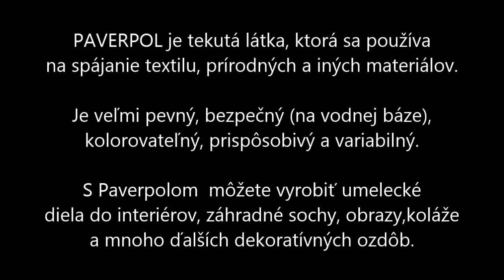PAVERPOL - TVORIVÁ DIELŇA, Papierníctvo Linka, Lučenec, 24 10 2014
Tvorivé piatkové popoludnie zaujímavou technikou Paverpol, v priestoroch Základnej školy na Kubínyiho námestí v Lučenci dňa 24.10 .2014 v piatok o 14.00

PAVERPOL je tekutá látka, ktorá sa používa na spájanie textilu, prírodných a iných materiálov. Je veľmi pevný, bezpečný (na vodnej báze), kolorovateľný, prispôsobivý a variabilný. S Paverpolom  môžete vyrobiť umelecké diela do interiérov, záhradné sochy, obrazy, koláže a mnoho ďalších dekoratívných ozdôb.